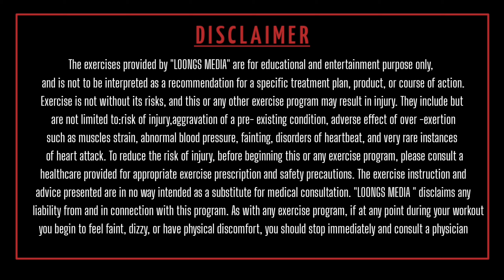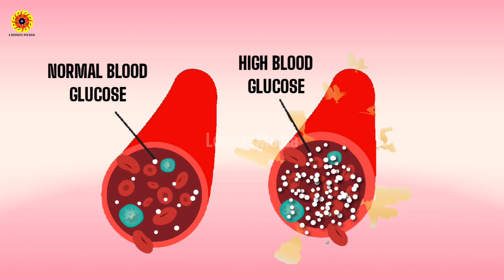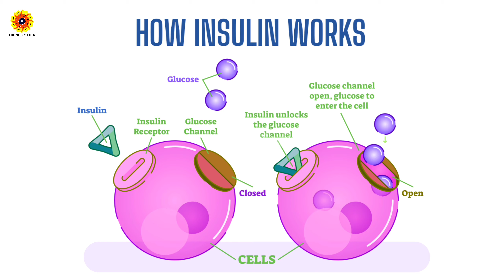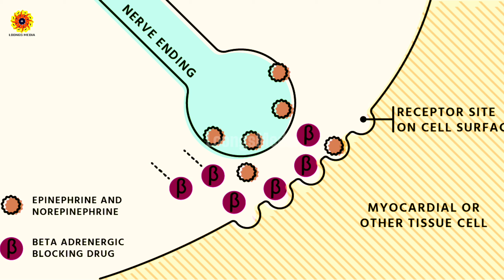Why can't a person who exercises regularly lose weight | ശരീരഭാരം കുറയ്ക്കാൻ കഴിയാത്തത് എന്തുകൊണ്ട്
പതിവായി വ്യായാമം ചെയ്യുന്ന ഒരാൾക്ക് ശരീരഭാരം കുറയ്ക്കാൻ കഴിയാത്തത് എന്തുകൊണ്ട്, കൃത്യമായ ഭക്ഷണരീതി ഉണ്ടായിട്ട് പോലും എന്തുകൊണ്ട് ശരീരഭാരം കുറയുന്നില്ല?

ഏതാനും മെഡിക്കൽ കണ്ടിഷൻസ്

1)Thyroid condition

നിങ്ങളുടെ കഴുത്തിന്റെ അടിഭാഗത്ത് സ്ഥിതിചെയ്യുന്ന ചെറിയ ചിത്രശലഭത്തിന്റെ ആകൃതിയിലുള്ള ഗ്രന്ഥിയാണ് തൈറോയ്ഡ്.  എൻഡോക്രൈൻ സിസ്റ്റം എന്നറിയപ്പെടുന്ന ഗ്രന്ഥികളുടെ സങ്കീർണ്ണമായ ശൃംഖലയുടെ ഭാഗമാണിത്. തൈറോയ്ഡ് ഗ്രന്ഥിയാണ് തൈറോയ്ഡ് ഹോർമോൺ ഉല്പാദിപ്പിക്കുന്നത്. ശരീരത്തിലെ മെറ്റാബോളിസം നിയന്ത്രിക്കുന്നത് തൈറോയ്ഡ് ഹോർമോൺ ആണ്. തൈറോയ്ഡ് ഗ്രന്ഥി ആവശ്യത്തിന് ഹോർമോൺ ഉൽപ്പാദിപ്പിക്കപ്പെടുന്നതിൽ  പരാജയപ്പെടുമ്പോൾ ഹൈപോതൈറോയ്ഡിസം ഉണ്ടാകുന്നു . ഇത് നിങ്ങളുടെ മെറ്റാബോളിസ ത്തിന്റെ വേഗത കുറയ്ക്കുന്നു. തൽഫലമായി ശരീരഭാരം കൂടുന്നു . ഈ അവസ്ഥയിൽ ശരീര ഭാരം കുറയ്ക്കുക എന്നത് ശ്രമകരമാണ്.എത്രയും വേഗത്തിൽ  ബന്ധപ്പെട്ട  ഡോക്ടറെ കണ്ടതിനുശേഷം ആവശ്യത്തിനനുസരിച്ചുള്ള ഹോർമോൺ റീപ്ലേസ്മെന്റ് നടത്താവുന്നതാണ്. അതോടപ്പം ശരിയായ ഭക്ഷണക്രമവും വ്യായാമവും ഉണ്ടെങ്കിൽ  നിങ്ങളുടെ തൈറോയ്ഡ് നോർമൽ ആവുകയും ശരീരഭാരം കുറയുകയും ചെയ്യും.

2)ഡയബറ്റിസ് കണ്ട്രോൾ ചെയ്യാൻ വേണ്ടി ഉപയോഗിക്കുന്ന മരുന്നുകൾ

രക്തത്തിലെ പഞ്ചസാര എന്നും വിളിക്കപ്പെടുന്ന നിങ്ങളുടെ രക്തത്തിലെ ഗ്ലൂക്കോസ് വളരെ കൂടുതലായിരിക്കുമ്പോൾ ഉണ്ടാകുന്ന ഒരു രോഗമാണ് പ്രമേഹം.രക്തത്തിലെ പഞ്ചസാരയുടെ അളവ് നിയന്ത്രിക്കാൻ ഇൻസുലിൻ ആവശ്യമാണ്.  നിങ്ങളുടെ രക്തത്തിലെ പഞ്ചസാരയുടെ അളവ് കഴിയുന്നത്ര സാധാരണ പരിധിയിൽ നിലനിർത്തുക എന്നതാണ് ഇൻസുലിൻ എടുക്കുന്നതിന്റെ ലക്ഷ്യം.  രക്തത്തിലെ പഞ്ചസാര നിയന്ത്രിക്കുന്നത് ആരോഗ്യകരമായിരിക്കാൻ നിങ്ങളെ സഹായിക്കുന്നു.
വ്യാപകമായി നിർദ്ദേശിക്കപ്പെടുന്ന നിരവധി പ്രമേഹ മരുന്നുകൾ ശരീരഭാരം വർദ്ധിപ്പിക്കുന്നതുമായി കാരണമാകുന്നു.

3)കോർട്ടിക്കോ സ്റ്റിറോയ്ഡ് മെഡിക്കേഷൻ

ശരീരത്തിലെ വീക്കം  കുറയ്ക്കുന്ന ഒരു ആന്റി ഇൻഫ്ളമേറ്ററി  മരുന്നാണ് കോർട്ടികോസ്റ്റീറോയിഡുകൾ.വീക്കം, റെഡ്‌നെസ്സ് , ചൊറിച്ചിൽ, അലർജി എന്നിവ കുറയ്ക്കുന്നു.  കഠിനമായ അലർജികൾ അല്ലെങ്കിൽ ചർമ്മ പ്രശ്നങ്ങൾ, ആസ്ത്മ, ആർത്രൈറ്റിസ് എന്നിങ്ങനെയുള്ള വിവിധ രോഗങ്ങൾക്കുള്ള ചികിത്സയുടെ ഭാഗമായി കോർട്ടികോസ്റ്റിറോയ്ഡ്  ഉപയോഗിക്കുന്നു.
ഈ മരുന്നുകൾ ഉപയോഗിക്കുന്നതിന്റെ പരിമിതഫലമായി ശരീരത്തിന്റെ പ്രതിരോധ ശക്തി കുറയുന്നു.
ശരീരത്തിന്റെ ഇലക്ട്രോലൈറ്റ്, വാട്ടർ ബാലൻസ്, മെറ്റബോളിസം എന്നിവയിൽ മാറ്റം വരുത്തുന്നതിലൂടെ ശരീരഭാരം വർദ്ധിക്കുന്നു.

4)ഉയർന്ന രക്ത സമ്മർദ്ദം കുറക്കാനായി ഉപയോഗിക്കുന്ന ബീറ്റ ബ്ലോക്കർസ്സ് (beta blockers)

ബീറ്റാ ബ്ലോക്കർസ്   കഴിക്കുന്നതിലൂടെ അഡ്രിനാലിൻ ഹോർമോണിന്റെ  പ്രവർത്തനത്തിനെ  തടയുന്നു. ബീറ്റ ബ്ലോക്കറുകൾ നിങ്ങളുടെ ഹൃദയത്തെ  സാവധാനത്തിലും കുറഞ്ഞ ശക്തിയോടെയും അടിക്കാൻ  കാരണമാകുന്നു, ഇത് രക്തസമ്മർദ്ദം കുറയ്ക്കുന്നു.ഇതു നിങ്ങളുടെ
മെറ്റാബോളിസത്തെ കുറക്കുന്നതിനാൽ ശരീരഭാരം കൂടുന്നു.

5)ചില ആന്റി depressant  മെഡിക്കേഷൻ.

വിഷാദം, സാമൂഹിക ഉത്കണ്ഠ, ഡിസ്റ്റീമിയ, മറ്റ് അവസ്ഥകൾ
തുടങ്ങിയ അസുഖങ്ങൾക്ക് കഴിക്കുന്ന ചില  മരുന്നുകളാണ് ആന്റിഡിപ്രസന്റുകൾ.
ആന്റി ഡിപ്രഷൻ മരുന്നുകൾ കഴിക്കുമ്പോൾ വിശപ്പ് കൂടുന്നു. ഇത് ശരീരഭാരം കൂടുന്നതിന് കാരണമാകുന്നു

മേൽ പറഞ്ഞവയിൽ ഏതേലും പ്രശ്നം നിങ്ങൾക്കുണ്ടെങ്കിൽ ബന്ധപ്പെട്ട ഡോക്ടറെ കണ്ട് സൊല്യൂഷൻ കാണേണ്ടതാണ്

Intro Trainer: Syam Sasi
Voice note : Tony Emmatty